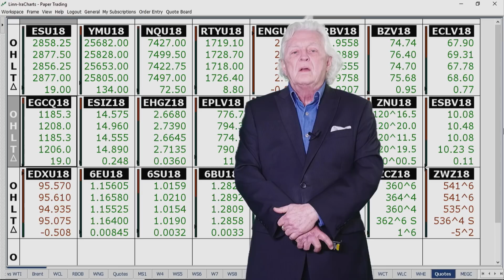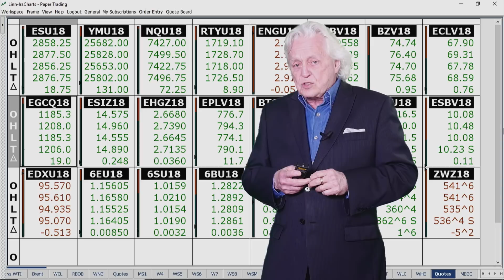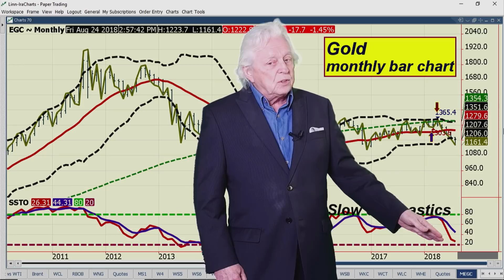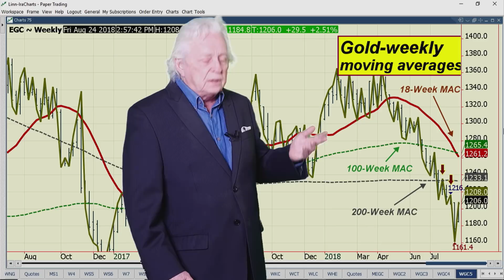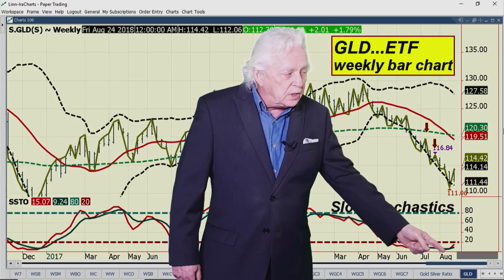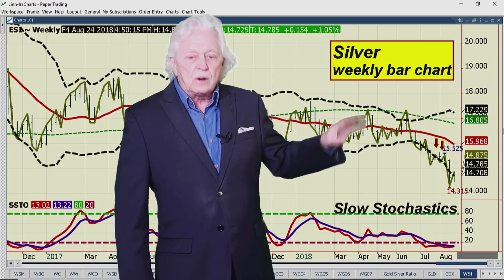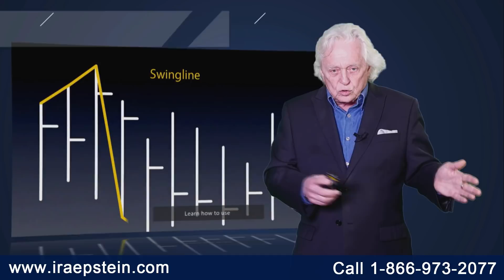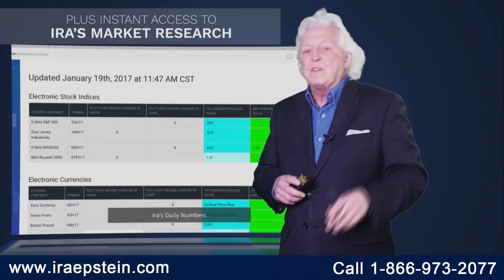Ira Epstein's Metals Video 8 24 2018